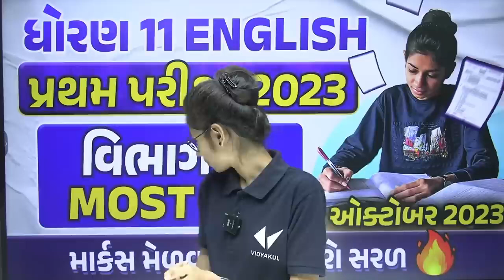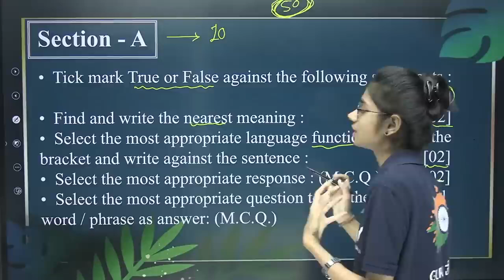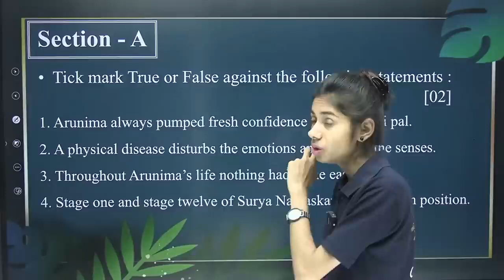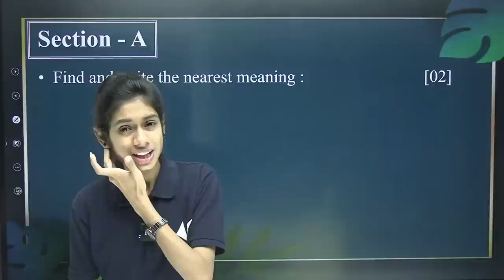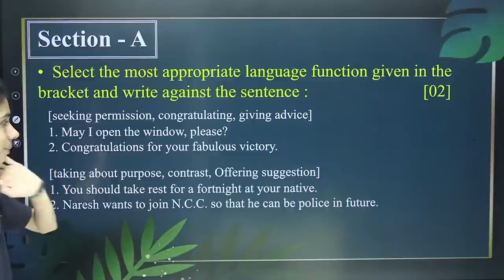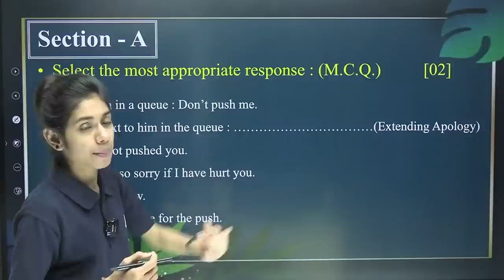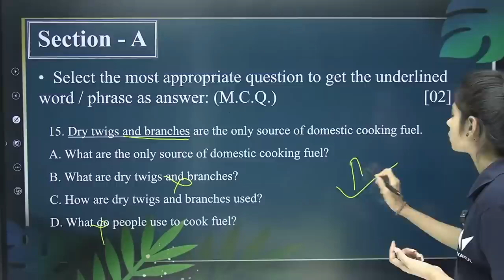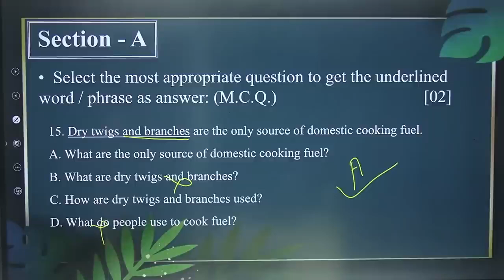Std 11 English First Exam Paper Imp 2024 | પ્રથમ સામયિક પરીક્ષા 2024 | Gujarat Board Section A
𝗡𝗲𝘄 𝗣𝗹𝗮𝘆 𝗟𝗶𝘀𝘁 𝗲𝘅𝗮𝗺 𝘀𝘁𝗿𝗮𝘁𝗲𝗴𝘆 𝟮𝟬𝟮𝟯-𝟮𝟰